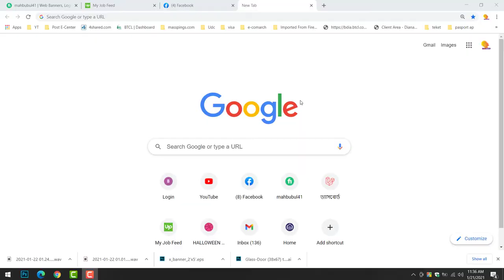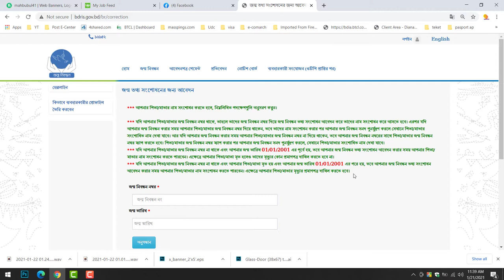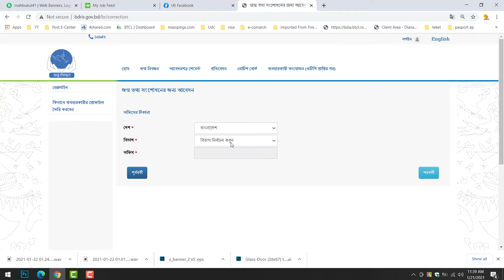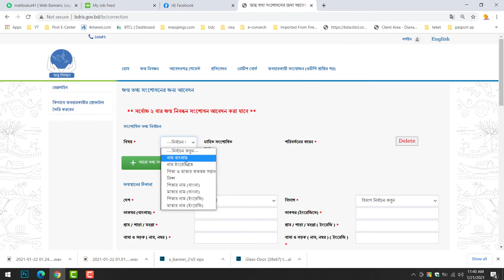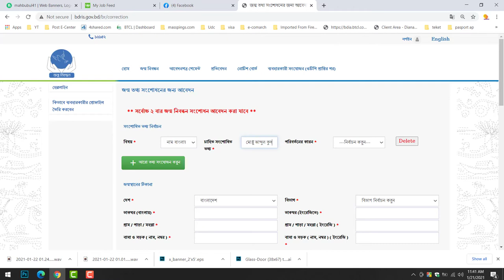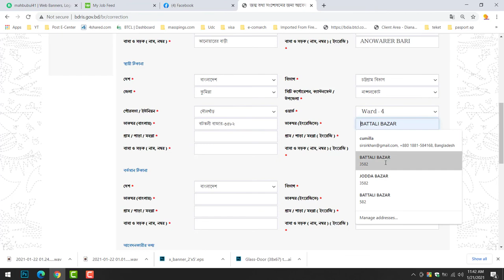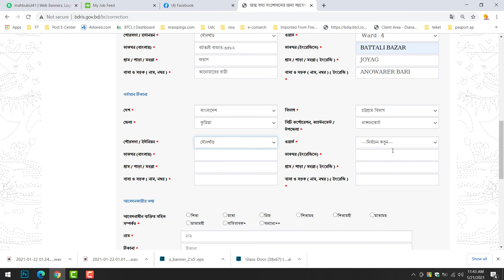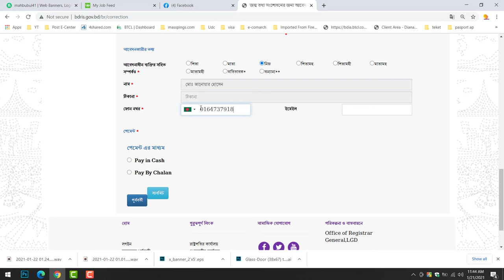নতুন সিস্টেমে জন্মনিবন্ধন সংশোধন।। Correction of birth registration in the new system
*** আপনার পিতা/মাতার নাম সংশোধন করতে হলে, নিম্নলিখিত পদক্ষেপগুলি অনুসরণ করুন।

*** যদি আপনার পিতা/মাতার জন্ম নিবন্ধন নম্বর থাকে, তাহলে তাদের জন্ম নিবন্ধন নম্বর দিয়ে জন্ম নিবন্ধন তথ্য সংশোধন আবেদন করে তাদের নাম সংশোধন করে আসতে হবে। এরপর যদি আপনার জন্ম নিবন্ধন করার সময় আপনার পিতা/মাতার জন্ম নিবন্ধন নম্বর দিয়ে থাকেন, তবে তাদের নাম সংশোধন করার পর আপনার জন্ম নিবন্ধন সনদ পুনর্মুদ্রণ করলে সেখানে পিতা/মাতার সংশোধিত নাম দেখা যাবে। আর যদি আপনার জন্ম নিবন্ধন করার সময় আপনার পিতা/মাতার জন্ম নিবন্ধন নম্বর না দিয়ে থাকেন, তবে আপনার জন্ম নিবন্ধন নম্বরের সাথে পিতা/মাতার জন্ম নিবন্ধন নম্বর ম্যাপ করতে হবে। পিতা/মাতার জন্ম নিবন্ধন নম্বর ম্যাপ করার পর আপনার জন্ম নিবন্ধন সনদ পুনর্মুদ্রণ করলে, সেখানে পিতা/মাতার সংশোধিত নাম দেখা যাবে।
*** যদি আপনার পিতা/মাতার জন্ম নিবন্ধন নম্বর না থাকে এবং আপনার জন্ম তারিখ 01/01/2001 এর পূর্বে হয়, তবে আপনার জন্ম নিবন্ধন তথ্য সংশোধন আবেদন করার সময় আপনার পিতা/মাতার নাম সংশোধন করতে পারবেন। এক্ষেত্রে আপনার পিতা/মাতা মৃত হলেও তাদের মৃত্যুর কোন প্রমাণপত্র দাখিল করতে হবে না।
*** যদি আপনার পিতা/মাতার জন্ম নিবন্ধন নম্বর না থাকে এবং আপনার পিতা/মাতা মৃত হয় এবং আপনার জন্ম তারিখ 01/01/2001 এর পরে হয়, তবে আপনার জন্ম নিবন্ধন তথ্য সংশোধন আবেদন করার সময় আপনার পিতা/মাতার নাম সংশোধন করতে পারবেন। এক্ষেত্রে আপনার পিতা/মাতার মৃত্যুর প্রমাণপত্র দাখিল করতে হবে।